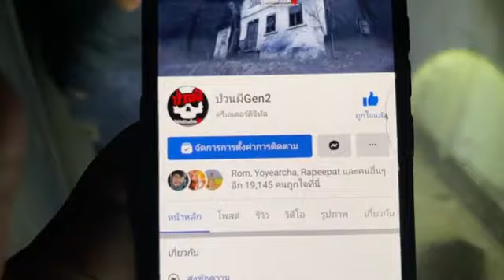Eลากไส้ EP 78 หายตัวในตึกเขาวงกต